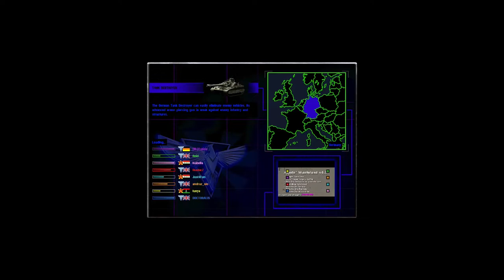Red Alert 2│Appels Wasteland Team Games│Twitch Livestream 22-7-2022